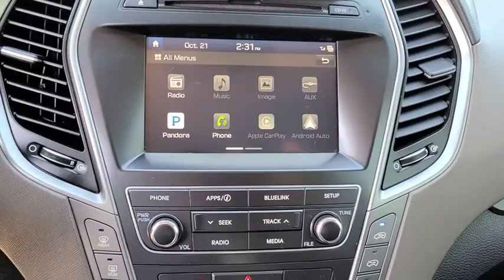2017 Hyundai Santa Fe Tulsa, Broken Arrow, Owasso, Bixby, Green Country, OK G200209B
Circuit Silver Used 2017 Hyundai Santa Fe available in Broken Arrow, Oklahoma at Ferguson Superstore. Servicing the Tulsa, Owasso, Bixby and Green Country, OK area.
2017 Hyundai Santa Fe SE - Stock#: G200209B - VIN#: KM8SM4HF1HU220776

Ferguson Superstore
1601 N Elm Place

***NO ACCIDENT HISTORY***, **FULLY RECONDITIONED**, ***BACK UP CAMERA***, ***LOCAL TRADE***, ***CLEAN CARFAX***, ***BLUETOOTH***, Santa Fe SE, 3.3L V6 DGI DOHC 24V, Gray w/Cloth Seating Surfaces w/Yes Essentials. Clean CARFAX. Priced below KBB Fair Purchase Price! Odometer is 11471 miles below market average!Awards:* 2017 IIHS Top Safety Pick+, Top Safety Pick+ * 2017 KBB.com 10 Most Awarded BrandsPRICING INCLUDES FERGUSON DISCOUNT AND ALL NATIONAL AND REGIONAL INCENTIVES! #1 VOLUME GMC DEALER IN OKLAHOMA! You pay the price listed plus a $379 documentation fee, less any extra incentives if available and/or applicable. Please call to check on availability. NO BROKERS OR DEALERS, PLEASE.